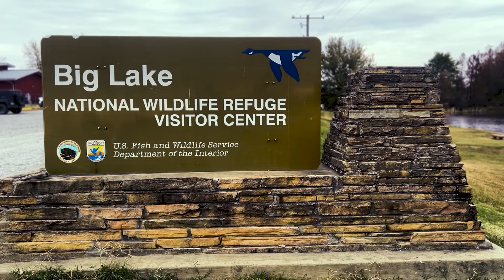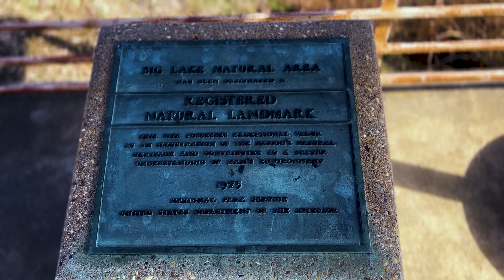Jeep Exploring around on Veterans Day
Jeeping around north east Arkansas exploring Big Lake Wildlife Refuge, Chalk Bluff natural area and Crowleys Ridge State Park.